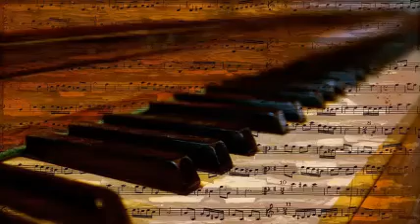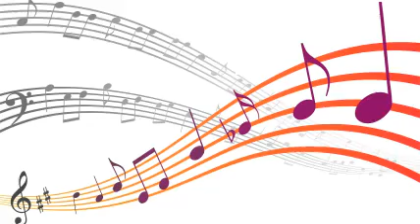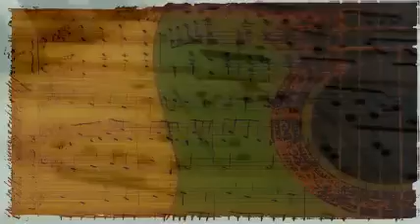Slam Stewart - On The Upside Looking Down (1945)